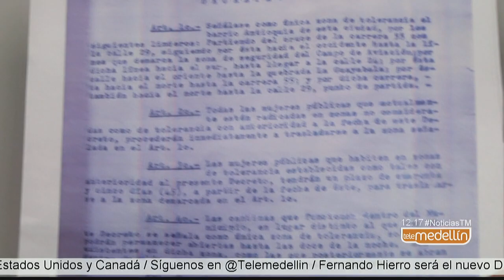Habitantes del Barrio Antioquia piden no estigmatizar más este sector [Noticias] - Telemedellín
Aman su barrio y lo defienden, reiteran que no quieren estigmas de violencia.